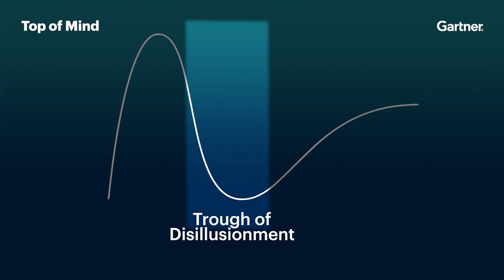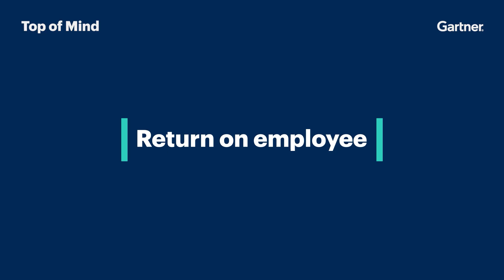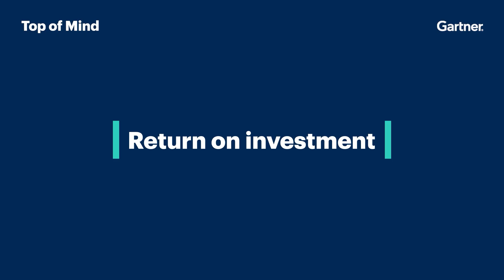The Year of AI Value: Beyond the Hype Cycle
In this episode of Top of Mind, Gartner expert Mary Mesaglio explores why 2025 has been the year of AI value — and what that really means for enterprise leaders.

From navigating the Gartner Hype Cycle to managing AI investments like a portfolio, this episode breaks down the three types of AI value that matter most:
Return on Employee (ROE): Boosting engagement through personal productivity tools.
Return on Investment (ROI): Driving real business outcomes through deep process change.
Return on the Future (ROF): Using AI to rewrite industry rules and why that’s harder than it sounds.

Discover why productivity does not equal value, why dabbling with AI won’t deliver ROI, and how to balance ambition with reality as we head into the trough of disillusionment.

Timestamps:
00:00 Welcome & The AI Journey So Far
00:20 Following the Gartner Hype Cycle
00:40 The Three Types of AI Value
01:06 Return on Employee (ROE)
02:10 Return on Investment (ROI)
03:11 Return on the Future (ROF)
04:24 Managing AI Investments Like a Portfolio

Gartner delivers actionable, objective business and technology insights to executives and their teams. Our expert guidance and tools enable faster, smarter decisions and stronger performance on an organization’s mission-critical priorities.